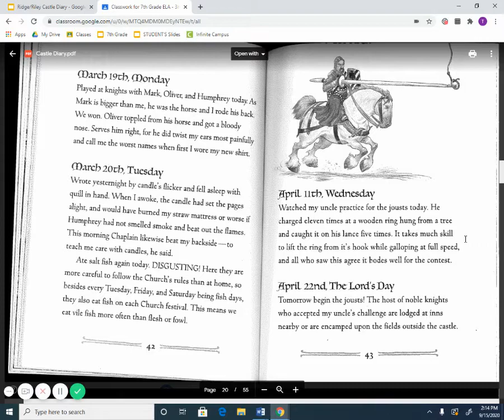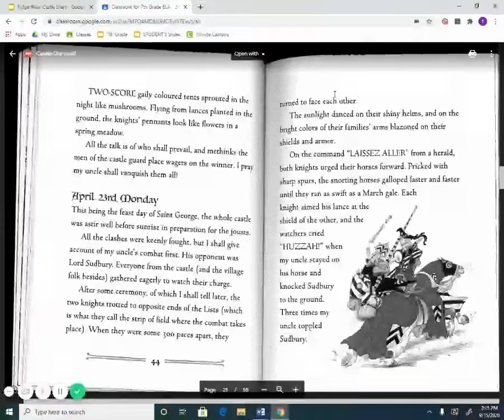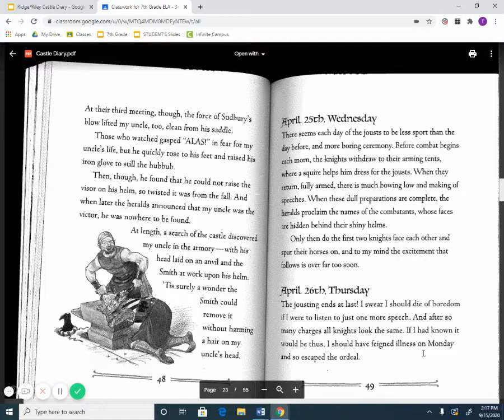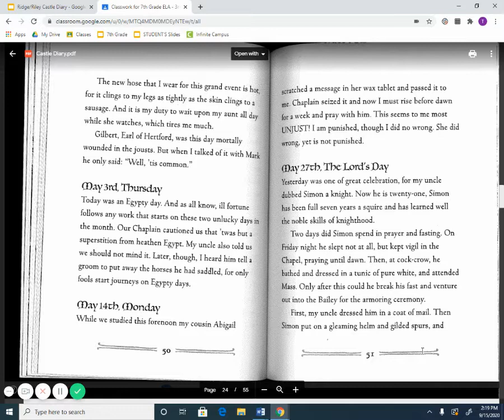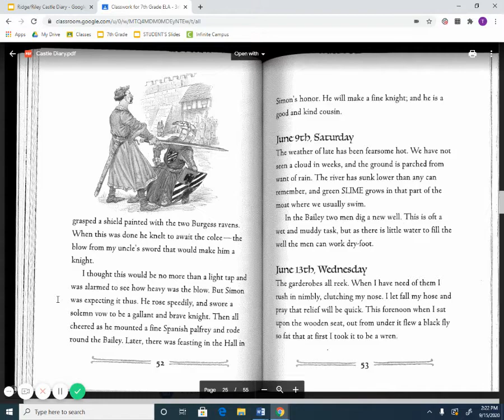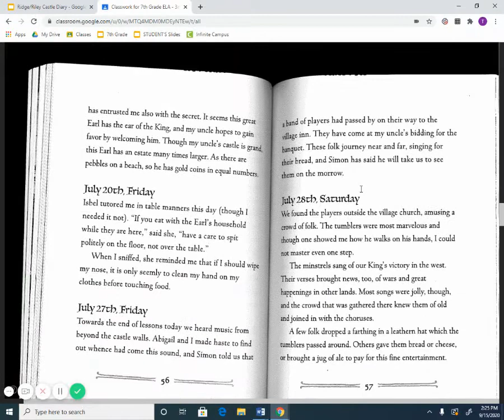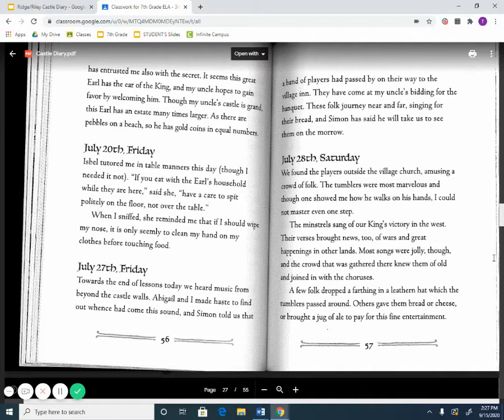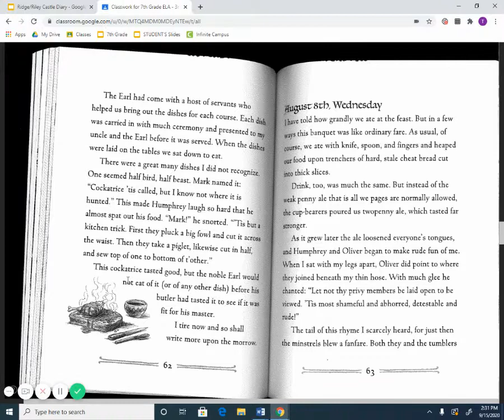"Castle Diary" Pgs. 42-62